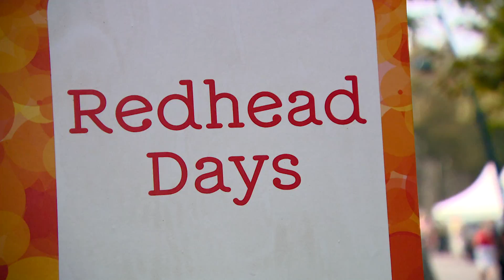Record aantal bezoekers Redhead Days in Breda